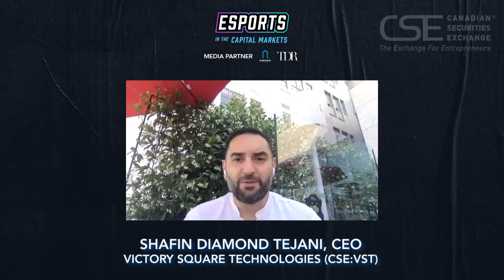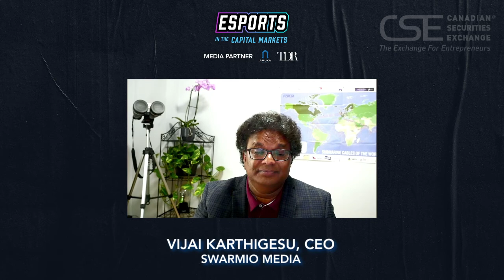Esports and Gaming | Esports in the Capital Markets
Matthew Schmidt, CEO of Alpha Esports Tech Inc. (CSE:ALPA)
Trevor Doerksen, CEO of ePlay Digital Inc. (CSE:EPY)
David Vinokurov, CEO of Fandom Sports Media Corp. (CSE:FDM)
Scott Burton, CEO of FansUnite Entertainment Inc. (CSE:FANS)
Matt Bailey, CEO of GameOn Entertainment Technologies Inc. (CSE:GET)
Kevin Wright, President of Gamesquare Esports Inc. (CSE:GSQ)
Peter Gan, CEO of Royal Wins Corporation (CSE:SKLL)
Shafin Diamond Tejani, CEO of Victory Square Technologies Inc. (CSE:VST)
Jon Dwyer, CEO of Wondr Gaming Corp. (CSE:WDR)
Vijai Karthigesu, CEO of Swarmio Media